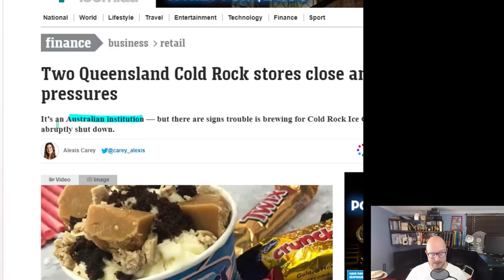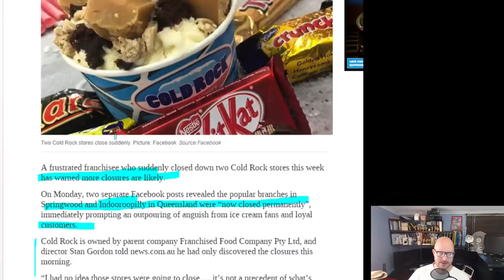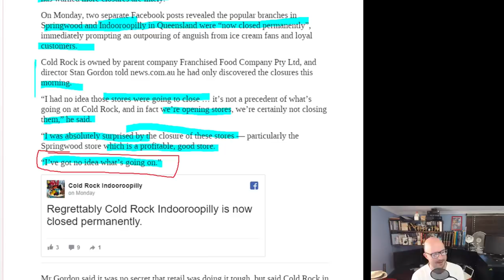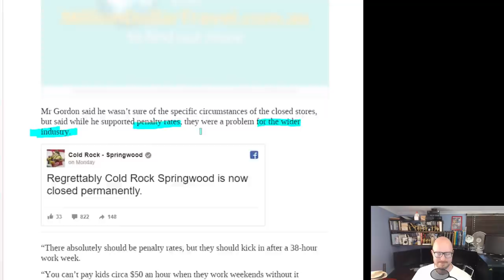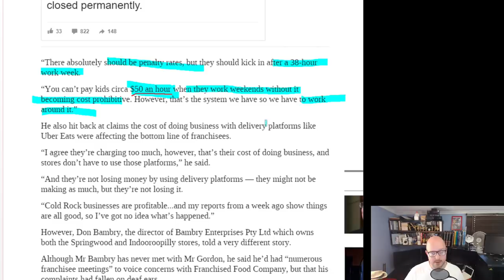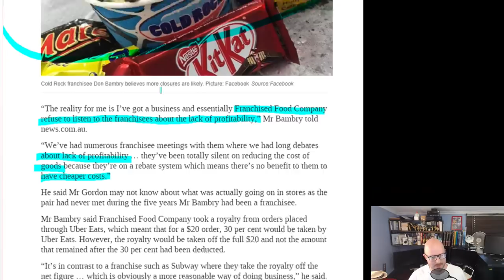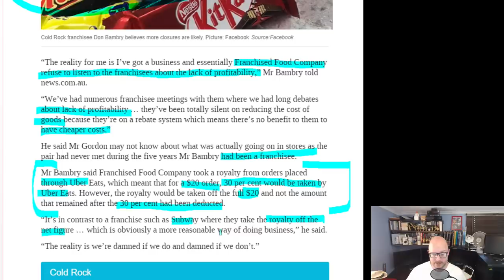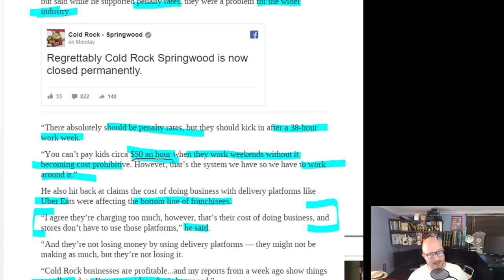Cold Rock Stores Closing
Cold Rock Ice Creamery stores are closing abruptly. A clear example of the challenges facing small business in the retail sector.

Why Buildings Stand Up
Why Buildings Fall Down Why Structures Fail
Great Streets
A Pattern Language

Heise Architecture
Our Architectural Practice.